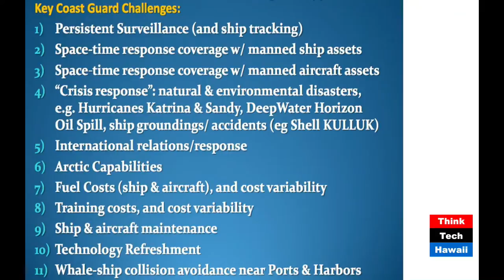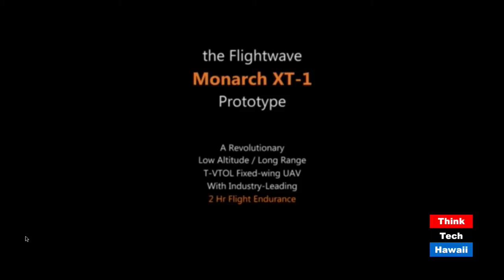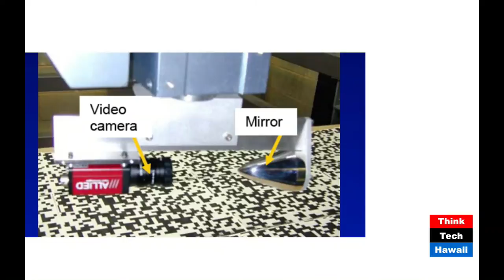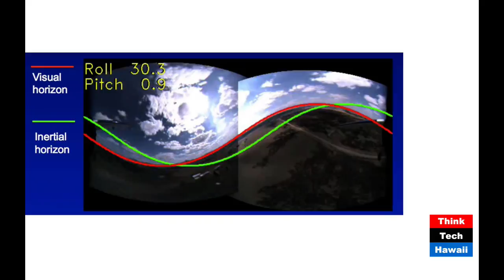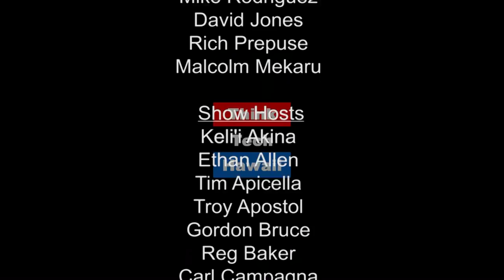The Perspective of the End State with Dr. Phil McGillivary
Dr. Phil McGillivary joins Ted Ralston to discuss the many ways Drones are being used, technology being developed to make them better, and what the future holds for this industry locally as well as world wide.